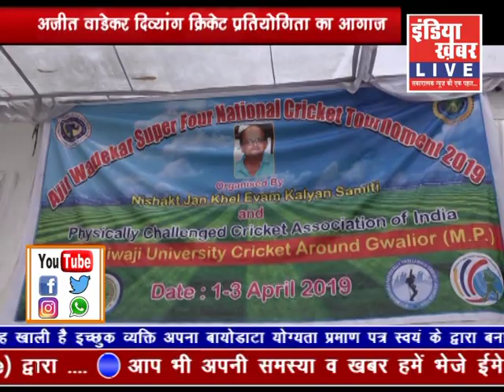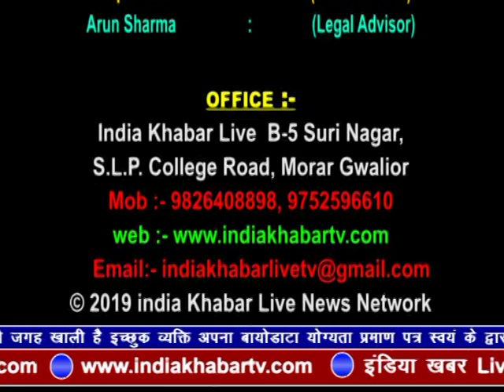indiakhabar Live | 02-04-2019 | IndiaKhabar Live News| इंडिया ख़बर LIVE